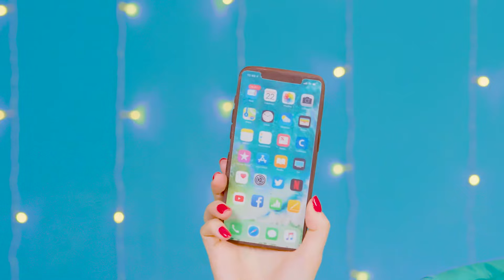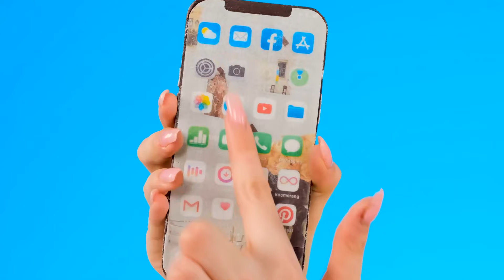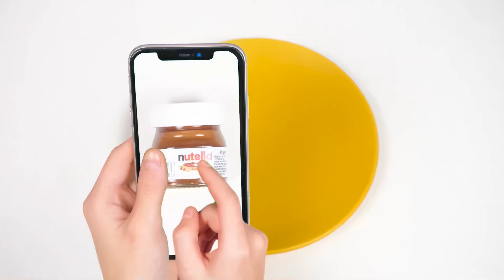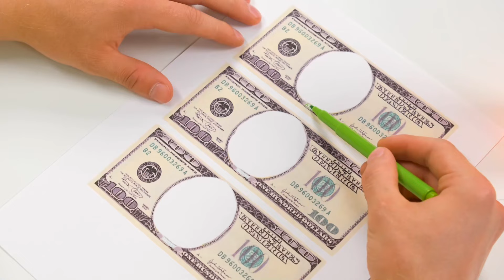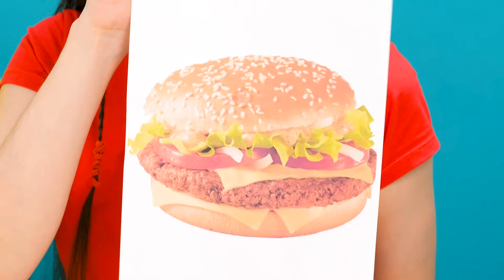Solve the Mystery Challenge of 1000 Keys | Prank Wars by Fun Fun Challenge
Let's test our luck! Join the new challenge, it will be very interesting!